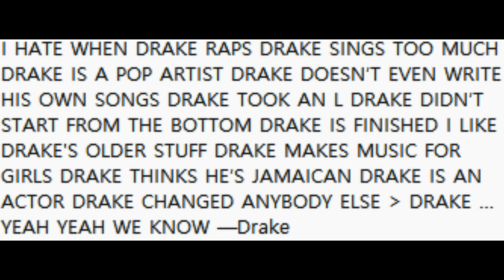Drake Scorpion Album REVIEW!!!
Newest solo project from Drake was released tonight at midnight and after multiple listens back to back I thought it would be the right time to give you my thoughts on the album, hope you enjoy the video.